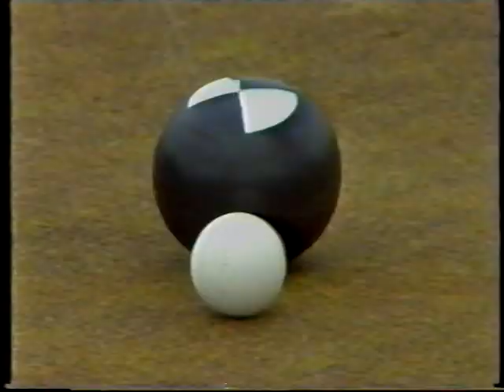FLASH BACK - World Bowls Final Auckland 1988 New Zealand VS England (Part 4 of 15 )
World Pairs Final 1988 (Part 4 of 15)
Rowan Brassey & Peter Belliss (New Zealand)
VS
David Bryant & Tony Allcock (England)

Watch the legends of the game battle it out!